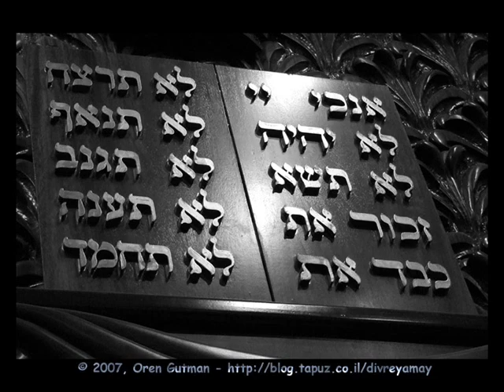לקט תילים בדרום 11 חדשות ישיר